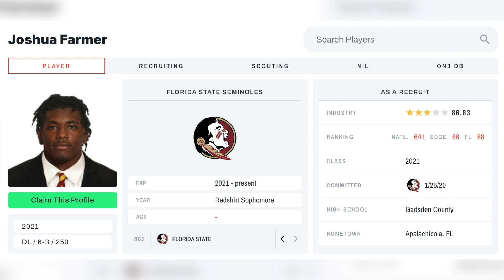FSU Football | Is Visibility of FSU Program Increasing Player Value? | Wake Up Warchant TV